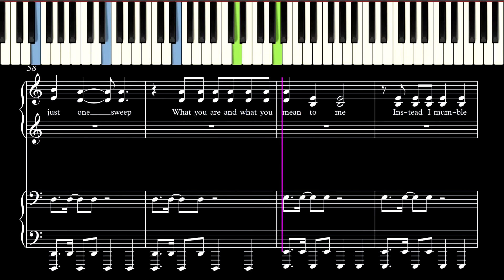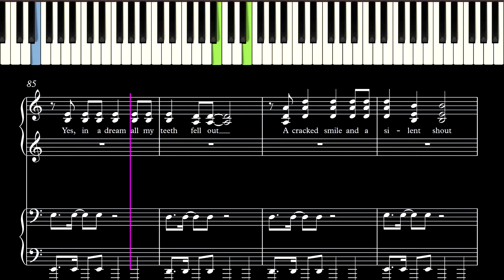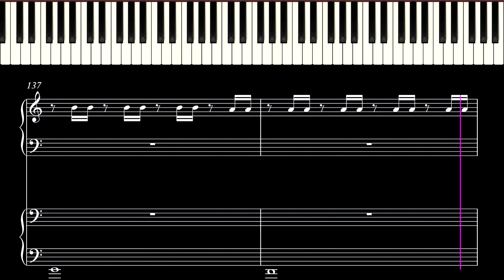The Knife - Silent Shout (4 hands piano arrangement)